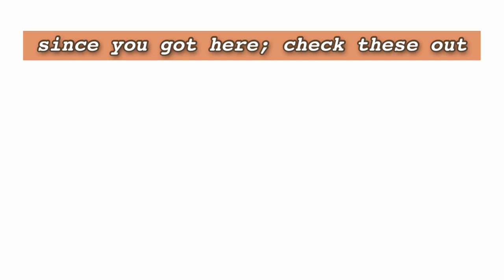Things I learnt in my teenage years💆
So here are are few things I learnt as a teenager

sub count:516
goal: 1000

Zara ray, Zara, 20 things i learned at 20, 20th birthday, life lessons, growing up, teen advice, life advice, things i learned in my twenties, money lessons from my 20s, how to make money, simple living, minimalist lifestyle, time management strategies, how to be more productive, is piggyvest legit, what is piggyvest, piggyvest nigeria, piggyvest review, piggyvest safelock, motivational speech, lessons from my teenage years, subscribe